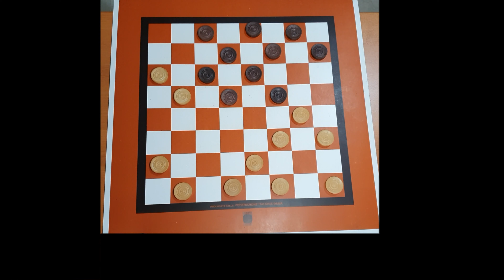Dama italiana - Come sfruttare gli errori di impostazione in apertura